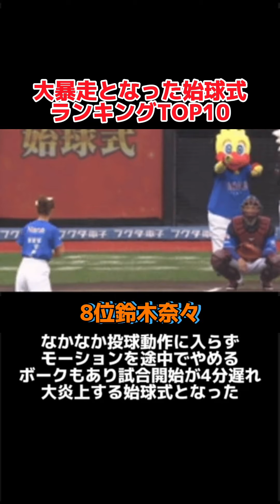大暴走となってしまった芸能人・有名人による始球式ランキングTOP10発表！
毎日野球に関する面白いランキングや雑学を紹介しています！